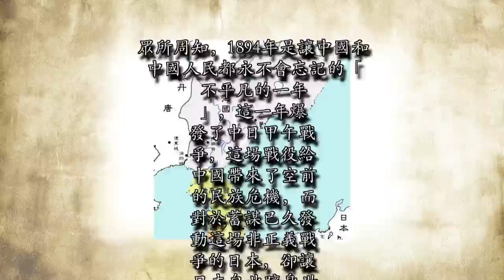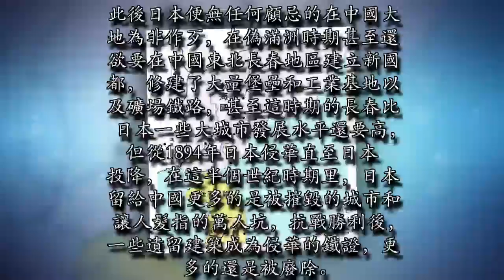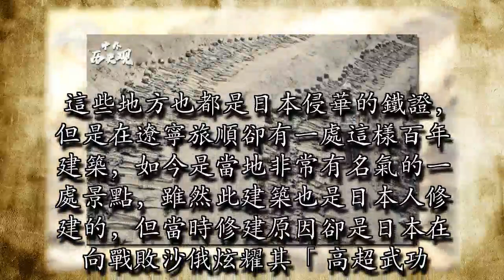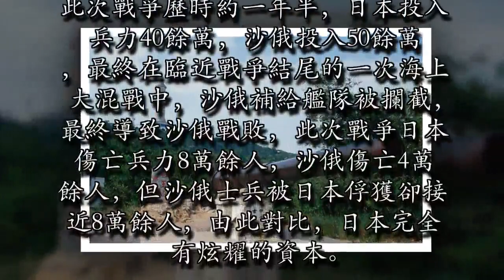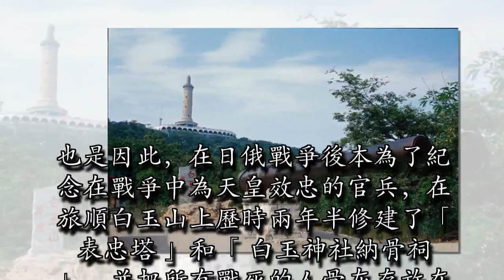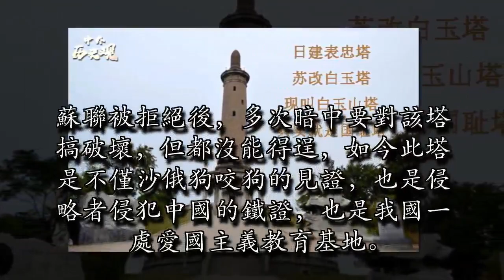日本在中國建的百年「表忠塔」，俄國多次要拆除，中國卻說決不拆！ 你們覺得呢？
眾所周知，1894年是讓中國和中國人民都永不會忘記的「不平凡的一年」，這一年爆發了中日甲午戰爭，這場戰役給中國帶來了空前的民族危機，而對於蓄謀已久發動這場非正義戰爭的日本，卻讓日本自此躋身世界強國行列，高高在上。其實日本這個蓄謀已久的侵華念頭早在唐高宗時期就埋下種子，當時朝鮮是唐朝的附屬國，在朝鮮三韓（馬韓、辰韓、弁韓）時期，最大的馬韓部落被百濟部落（百濟是日本的朝貢國）占領後，又聯合其他部落侵略新羅國，新羅國為了阻止百濟的頻繁侵略，向唐朝尋求支援，660年新羅聯合唐朝一舉打敗了百濟國，但也因此讓日本出兵朝鮮，結果被唐新聯軍再次打敗，自此結下了梁子。

甲午戰爭後，日本接著又兵分兩路進犯我國東北大連和旅順，將近兩萬餘人被殺害， 而後又把遼東半島、台灣、福建拿下，直至八國聯軍攻入北京，而這時的清政府完全成為帝國主義統治的工具。此後日本便無任何顧忌的在中國大地為非作歹，在偽滿洲時期甚至還欲要在中國東北長春地區建立新國都，修建了大量堡壘和工業基地以及礦場鐵路，甚至這時期的長春比日本一些大城市發展水平還要高，但從1894年日本侵華直至日本投降，在這半個世紀時期里，日本留給中國更